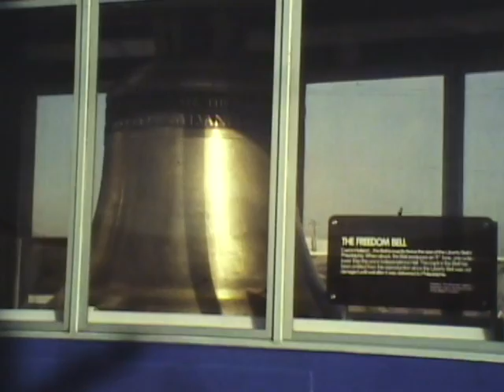SP 4449, 1975 AMERICAN FREEDOM TRAIN, 16MM SOUND FILM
Great 16mm sound film of the American Freedom Train circa 1975.